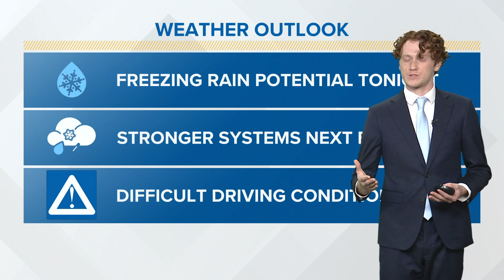How much freezing rain could Arkansas see this week?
A cold layer at the surface is creating ideal conditions for sleet and freezing rain to fall in Arkansas. What kind of weather can we expect this week?

-5NEWS Weather